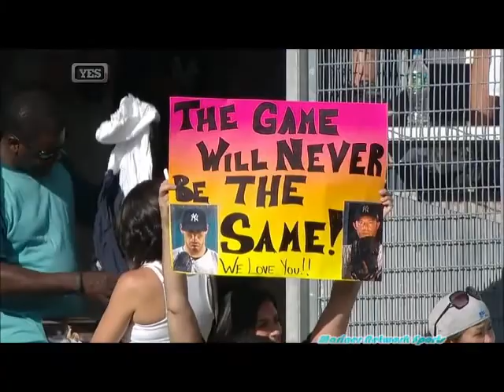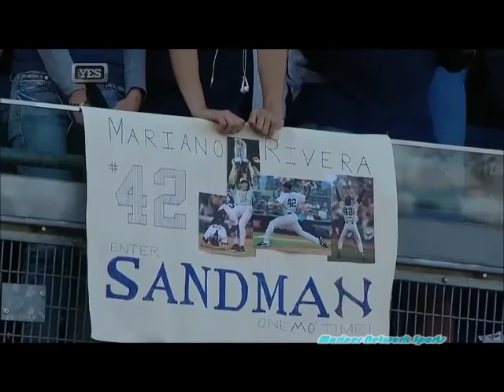Mo enters to standing ovation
On the day the Yankees retire the No. 42, Mariano Rivera enters in the eighth to a standing ovation from the Yankee Stadium crowd